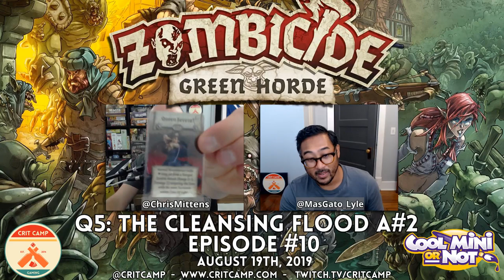Zombicide Green Horde EP10 Q5: The Cleansing Flood A#2 - Crit Camp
OK, So we BEAT THIS MISSION. but may have goofed it a bit...so we must remove the doubt! We give Quest 5: The Cleansing Flood a second go in Zombicide Green Horde! Featuring the cast of Stranger Things fronted by Freddie Mercury!